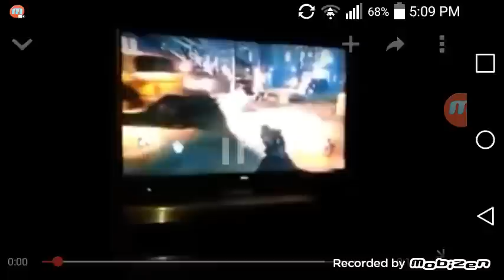Bo3 zombies gameplay shadows of evil